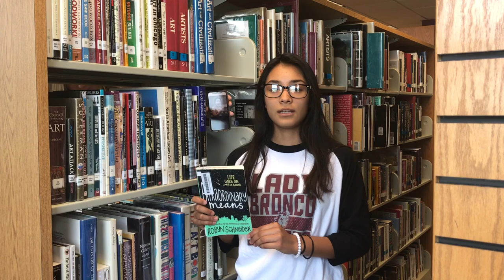Extraordinary Means by Robyn Schneider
Extraordinary Means by Robyn Schneider student book trailer